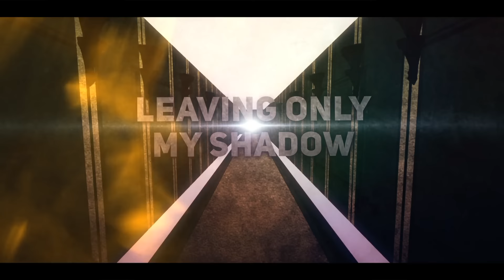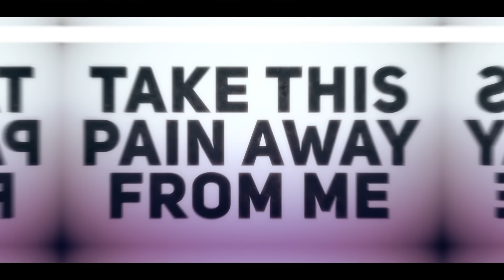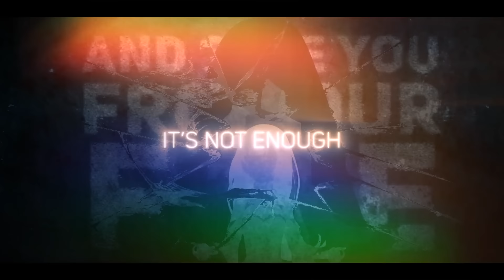Re:Zero - "Long Shot" (Opening) | ENGLISH Ver | AmaLee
AmaLee's English cover of "Long Shot" from Re:Zero (Season 2 Part 2)
(iTunes, Spotify, AmazonMP3, etc)

• Credits • ("Long Shot") originally by Mayu Maeshima
⊹ Vocals & Lyrics: AmaLee
⊹ Mix: Shawn Christmas
⊹ Pre-Mix: Fruutella
⊹ Animation: JustBiddy

Christopher Lee Garcia, ShadowCrossZero, Dalton Young, Marcel Mundl, TAMIM, Vivas5, Scott Bruhn, David Natale, and 1720xx!
Jacob Correa, Reaper, Taylor Sampson, Sid Asnani, Glaynx, Ryan Hess, Jason Bowles, Joshua Booth, Logan Frantom, Mattness383, Joseph Rutherford, Frank Martin, Nicholas A Booher, Koko, Mitch Lighthall, Corey Urie, and TheMorrigan!